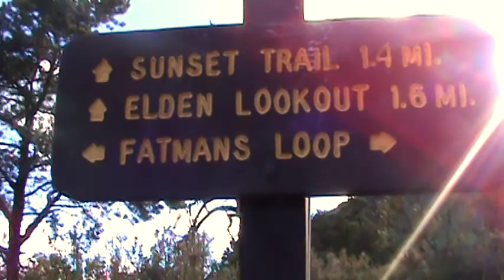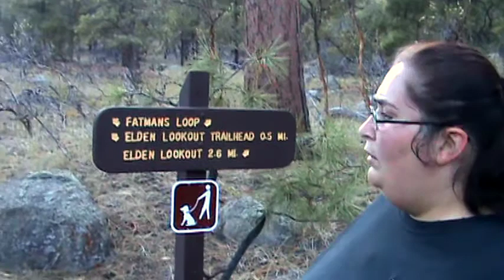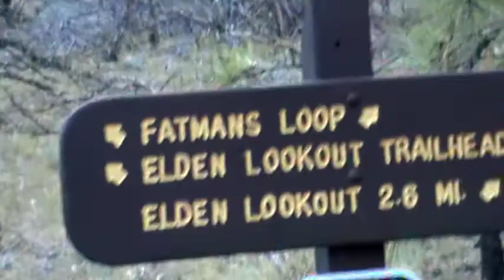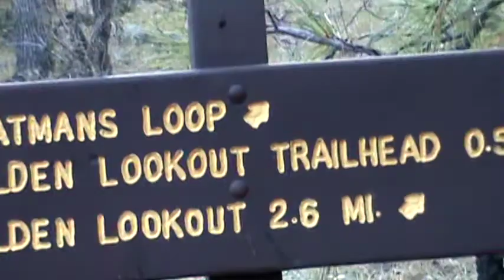Ep. #118 Fatmans Loop Mount Elden, Flagstaff AZ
For the most part, the Fatmans Loop is an easy walk, although it does have a few short, steep sections to the Fatman's Gap.
Scenic overlooks of Flagstaff, the city's eastern suburbs and the surrounding countryside, make this a good place for a stroll when you have time to stop and enjoy the view.
Along the route there are a number of interesting rock formations that bear witness to Mt. Elden's volcanic origins.

The area through which this trail leads supports a diverse community of plant species, including upland trees such as white fir and ponderosa pine. Shrubs and smaller trees more usually associated with lower altitudes are also present.

The trail begins at the Elden Lookout Trailhead parking lot. Start out on the main trail and at about 0.15 miles you will reach a fork. Take the right side trail to Fatman's Loop passing through a fence and following the base of the mountain.
At 0.4 miles, you will see a sign for Fatman's loop and Elden Lookout, go left. At mile 1.5 you will reach another fork right side leads up to Mt Elden. Take the left fork and it is all down hill from here.
You will encounter huge rocks and the trail whinds through gaps between these rocks. One such gap is about 4 feet wide, thus giving the trail its name; "Fatman's Loop."